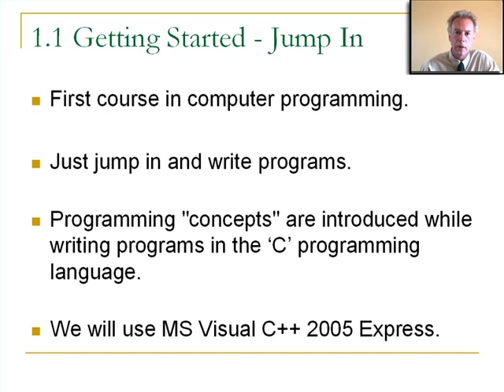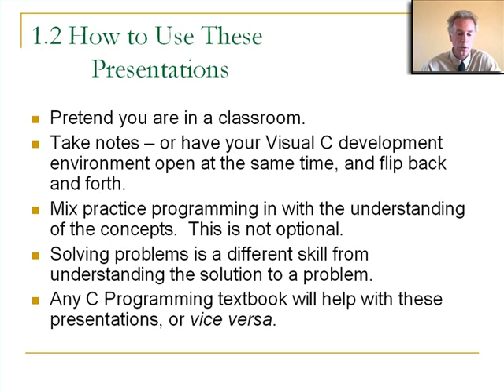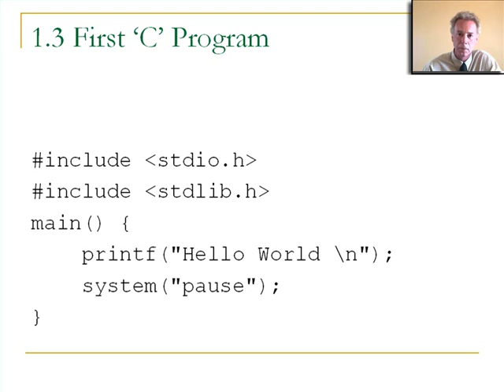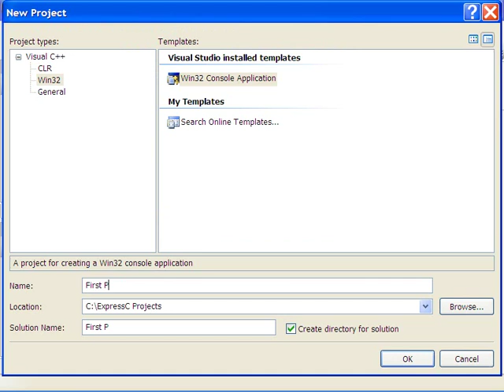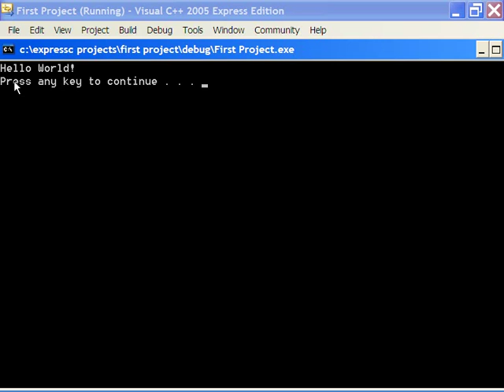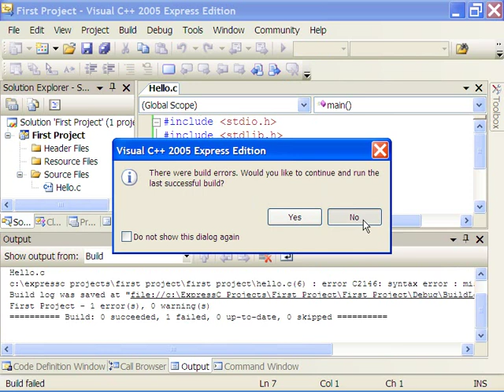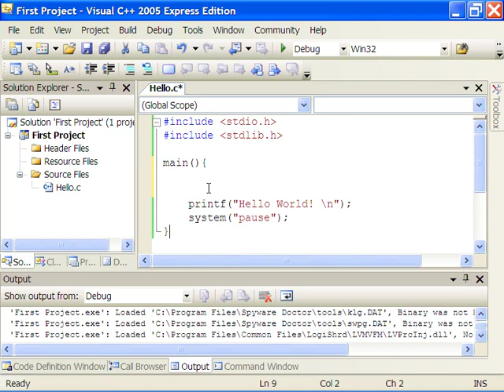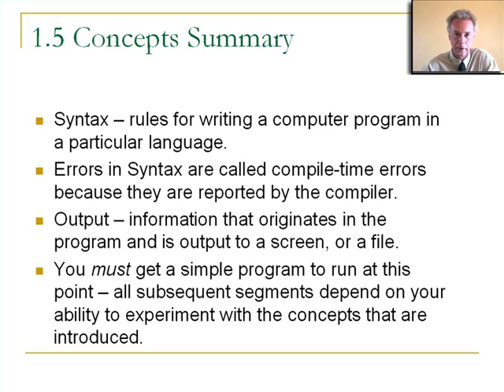COP1000 01 Getting Started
This is a series of videos that I use in my COP1000 course at Valencia College.  It's aimed at people who want to learn computer programming, but have no experience in this field at all.